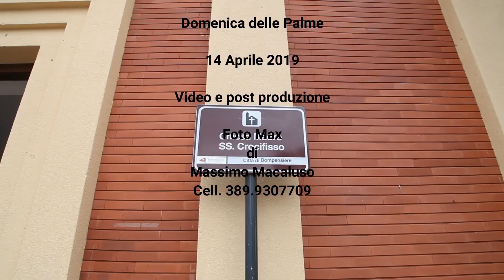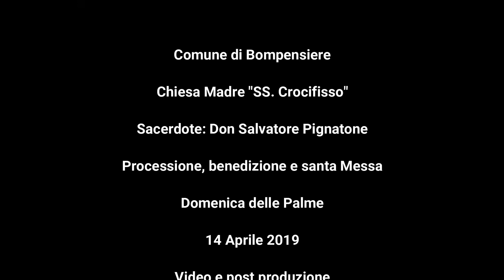Domenica delle Palme 2019 pubblicato nel 2020 a causa del Covid 19.